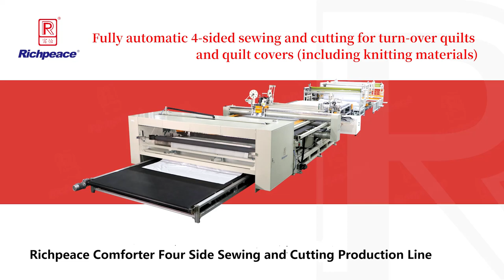20220330 Richpeace 4-side Quilting and Cutting Machine with Reinforcement tape 富怡翻套被四边缝纫裁切生产线